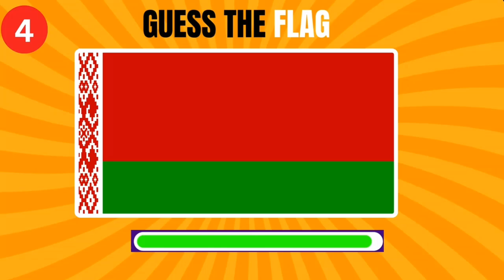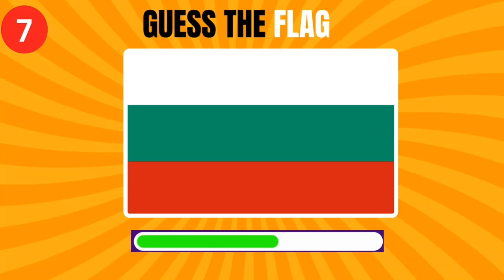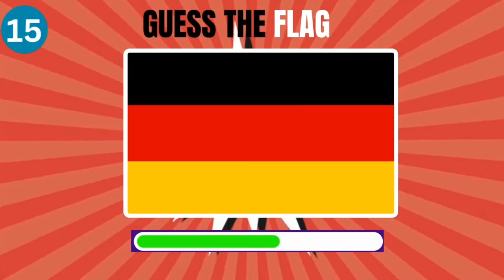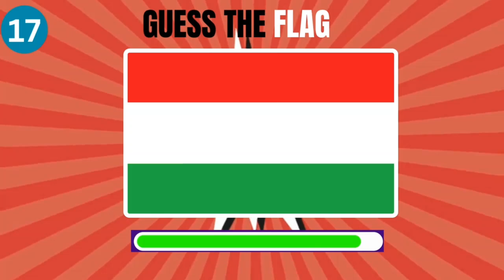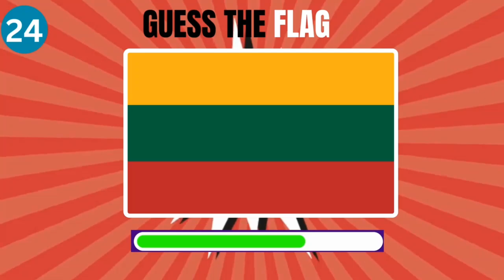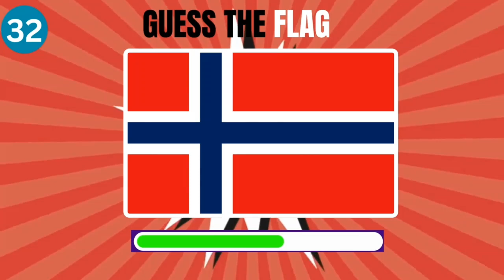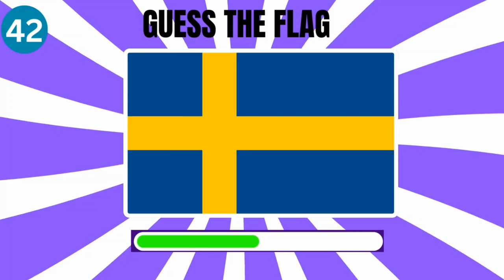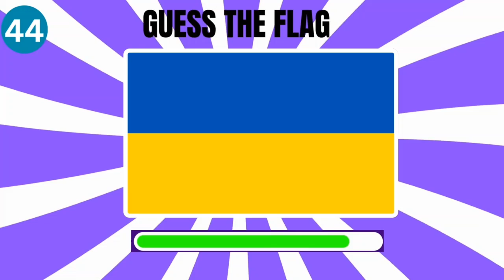"Ultimate Europe Flag Quiz: Can You Name Them All? 🌍🧠"guesstheflag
Welcome to the European Flag Guessing Challenge! In this video, we’ve compiled flags from every country in Europe. Can you guess them all? Whether you’re a geography expert or just love quizzes, this is the perfect video for you. 🧠🇪🇺